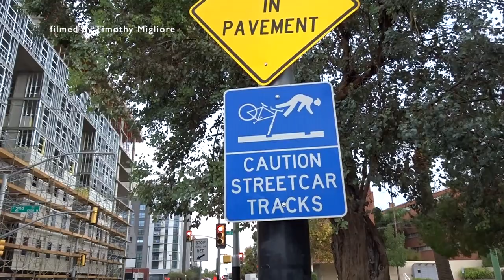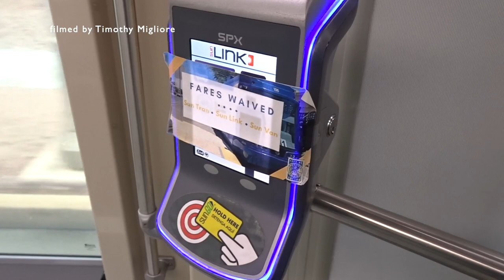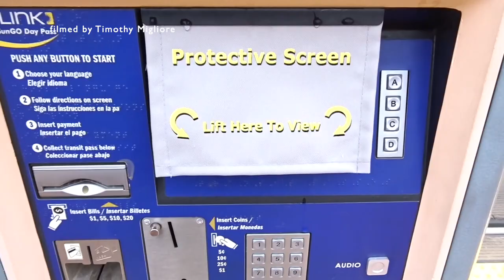Streetcar (Tram) in Tucson, Arizona (and a Tasty Breakfast!?)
A small tram system exists in the 2nd largest city in Arizona, Tucson.
Sun Link, also known as the Tucson Streetcar, is a single-line streetcar system in Tucson, Arizona, United States, that began service in July 2014. The system's 3.9-mile (6.3 km) route connects the Arizona Health Sciences Center (including University Medical Center), the University of Arizona campus, the Main Gate and 4th Avenue shopping and entertainment districts, downtown Tucson, the Tucson Convention Center, and the Mercado District under development west of Interstate 10. The streetcar project's overall cost of $196 million was met through a combination of local funding sources and federal grants. The streetcar shares a common payment system with the Sun Tran regional bus service. ~Wikipedia
And hopefully we can share and support each other in the transit world: